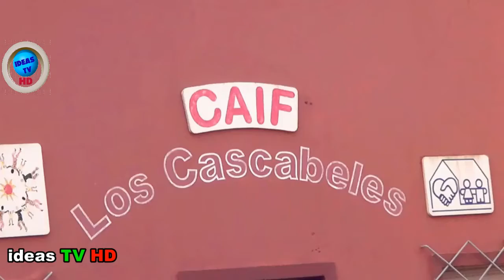INFO IDEAS TV-HD-ONG Madre Teresa de Calcuta administra Jardín Los Cascabeles .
INFO IDEAS TV-HD-ONG Madre Teresa de Calcuta administra Jardín Los Cascabeles -  Mirta Villalba nos da datos de grandes OBRAS PRÓXIMAS